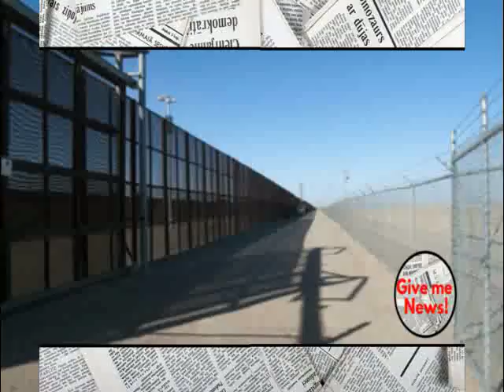EU empezará el muro con México con dinero propio!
El Gobierno de EU quiere empezar la construcción del muro con México en los enclaves fronterizos de El Paso (Texas), Tucson (Arizona) y El Centro (California) y pagarlo con dinero aprobado por el Congreso, según informó hoy el Departamento de Seguridad Nacional (DHS, en inglés).

Estos enclaves hacen frontera con las ciudades mexicanas de Ciudad Juárez (Chihuahua), Nogales (Sonora) y Mexicali (Baja California), respectivamente.

"Hemos identificado las posiciones alrededor de El Paso (Texas), Tucson (Arizona) y El Centro (California) para construir un muro en las áreas en las que las vallas o las zanjas ya no son efectivas", apuntó el DHS en un memorando sobre inmigración.

En el año fiscal 2016, la Patrulla Fronteriza realizó 408 mil 870 detenciones de indocumentados en el límite sur, 64 mil 891 de ellas en el área de Tucson (la segunda con mayor actividad solo por detrás del Río Bravo), 25 mil 634 en la de El Paso y 19 mil 448 en la de El Centro.